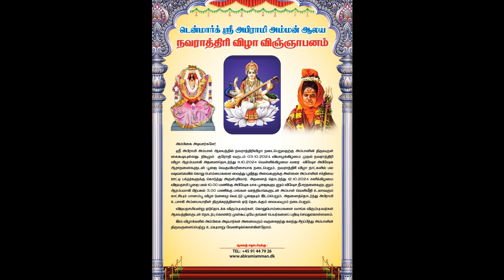Denmark Sri Abirami Amman Temple. டென்மார்க் ஸ்ரீ அபிராமி அம்மன் ஆலயம். NAVARATHIRI FESTIVAL 2024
NAVARATHIRI FESTIVAL 2024

ஓம் சக்தி